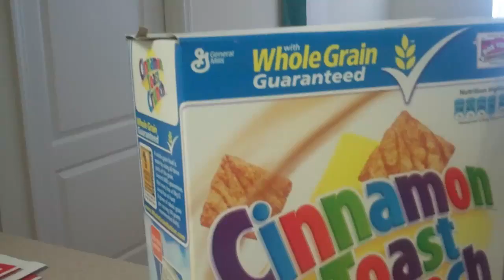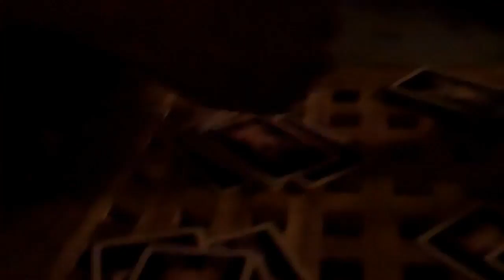Smoke Bubbles and Stuff! (Day 30) - 4/30/11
Video of lateness! (Number 2) I love uploads that mess up! I swear I can't leave it alone for 2 seconds. Good thing is I will NOT miss a day of vloggnessssss!!! Tomorrrow/ today's vlog is Dalton's vlog! Be advised!